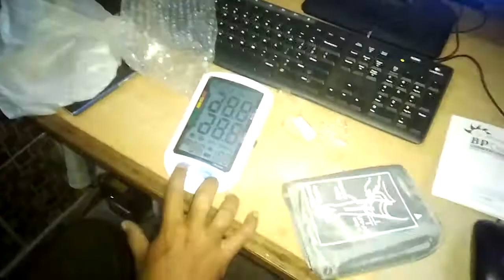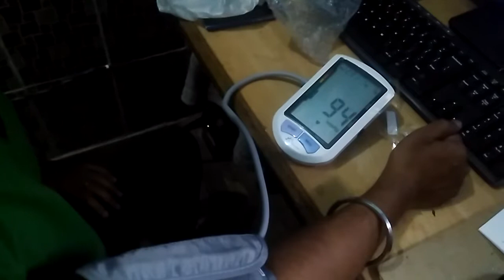Dr. Morepen BP checker machine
It's very simple to use.